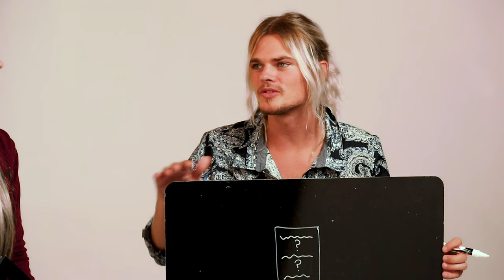Conner Boatman - Interview | Guess the Pic | SPIRINITY LIVE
Conner Boatman plays "Guess the Pic" and is interviewed by Kristin Evans and Spencer Evans at our Spirinity Live Studio.
SPIRINITY LIVE: Season 1 / Episode 27B

SPIRINITY LIVE: Season 1 / Episode 1B

Each week we bring you two high-quality live performances from our featured artist, as well as a fun spin on the traditional interview with seasoned hosts John Panichella and Kristin Evans. Spirinity Live is dedicated to creating a platform for talented artists to be able to share their music and story with the world in a live and intimate setting.

Sprinity Productions is a full-service production company based in Los Angeles, California. We provide a full suite of production services including video editing, music video production, talent and crew staffing, professional photography, recording services, gear rental, public relations and talent development. We have branch offices located in La Mirada, Sherman Oaks and Hollywood. Our services extend to anywhere in the greater Los Angeles metropolitan area. With a full complement of service in-house, we’re able to take your ideas and bring them to life no matter the medium, be it video, photography or print. Our creative team can provide everything from start to finish - scripting services, storyboarding, principal production, editing and finished work. We’re recognized by industry peers for with our award-winning work. No matter the size of the project, we’re well equipped and have decades of experience to bring your vision to life.